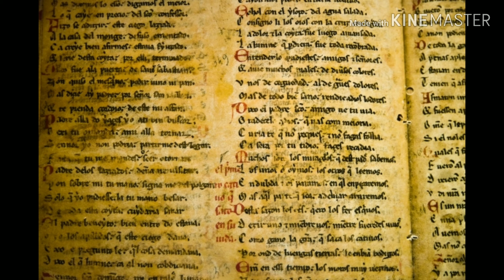worship, a state of being /